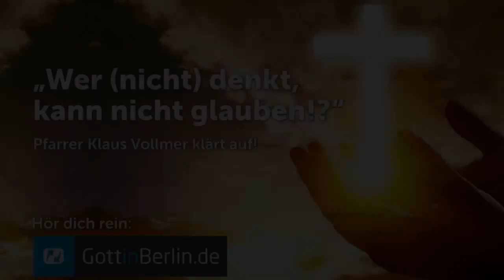Vortrag: "Wer nicht denkt, kann nicht glauben!?"; Pfarrer Klaus Vollmer klärt auf!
Pfarrer Klaus Vollmer stellt die Behauptung auf: "Wer nicht denkt, kann nicht glauben!".
Was ist denn nun richtig? Wir sollten der Sache auf den Grund gehen, Klarheit schaffen und nachdenken.
Jedoch sollten wir nicht leichtfertig den Glauben ablehnen, aber auch nicht leichtgläubig annehmen. Jeder sollte erstmal darum Bescheid wissen, was er ablehnt.

Hast Du Fragen zu diesem Thema? Gerne kannst Du dich anonym an uns schriftlich wenden. Unsere eMailpartner sind gestandene Christen in Berlin, interessieren sich für dein Denken und stehen unter der Verschwiegenheit. Klick den grünen Button auf der Homepage an und sende uns deine Meinung, deine Gedanken und Fragen. Wie stellen dir dann einen eMailpartner zur Verfügung. Niemand drängt sich auf; Du gibst den Takt an!

Wir sind auch auf den Social Medien unterwegs:
Instergram unter BE.PART Berlin

Info zu dem Referenten:

Der in Berlin geborene und gelernte Maschinenschlosser, Klaus Vollmer, absolvierte eine Ausbildung an der Evangelistenschule Johanneum in Wuppertal und wurde 1955 Mitarbeiter der Evangelischen Akademie Loccum. Seit 1958 bis zu seiner Pensionierung 1995 war er Mitarbeiter des Amtes für Missionarische Dienste der Evangelisch-lutherischen Landeskirche Hannovers.

Der Autor zahlreicher Bücher wirkte bei Evangelisationen und Glaubenskonferenzen in Deutschland und in Südafrika. Nach der Wende 1989 hat sich Klaus Vollmer besonders auch im Bereich der früheren DDR engagiert.

Vollmer lebte in Hermannsburg/ Lüneburger Heide/ und war verheiratet mit Kristin Vollmer; das Ehepaar hat drei erwachsene Kinder.

Landessuperintendent Dr. Burghard Krause sagt: "Klaus Vollmer hatte ein selten gewordenes Charisma: das Charisma des Evangelisten. Nachweislich haben viele Menschen durch seine Verkündigung zum Glauben an Jesus Christus gefunden. Er war ein leidenschaftlicher Prediger und hatte die beeindruckende Fähigkeit, biblische Erzählungen narrativ so zu vergegenwärtigen, dass die Hörer sich in den Geschichten unmittelbar wiederfanden.
Als Referent bei Mitarbeiterschulungen im In- und Ausland verstand er es, vom Glauben an Jesus Christus her eine tragfähige Lebens- und Weltdeutung anzubieten. Als Mensch war er sehr versöhnend."